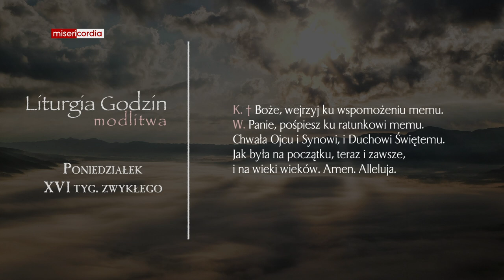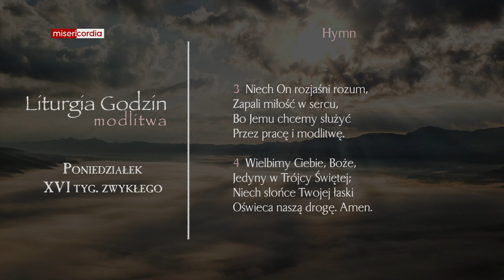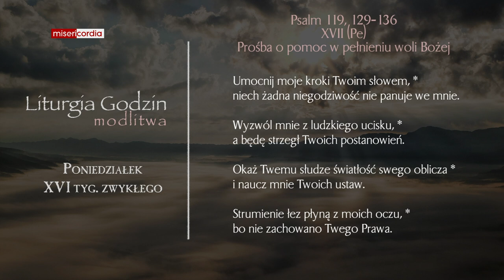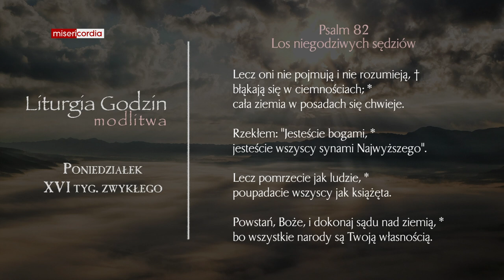Liturgia Godzin | Modlitwa Południowa | Poniedziałek, XVI tyg. zwykłego